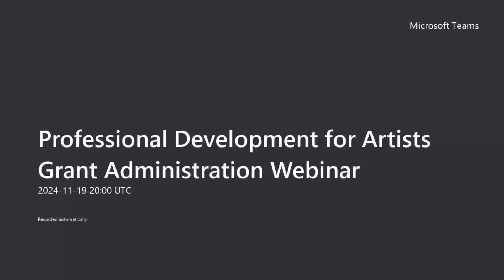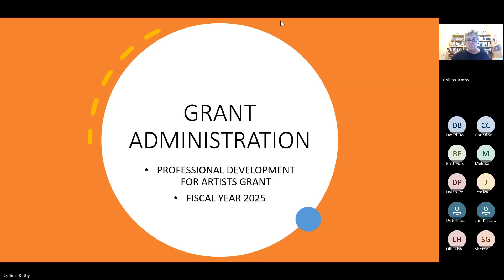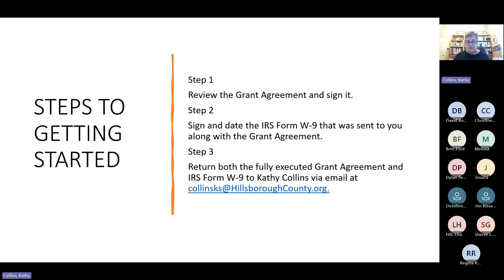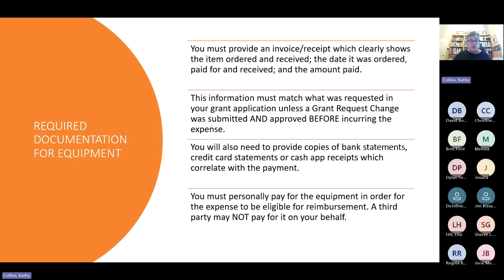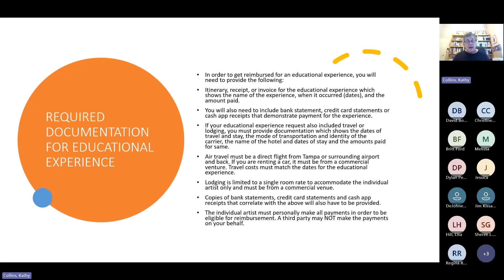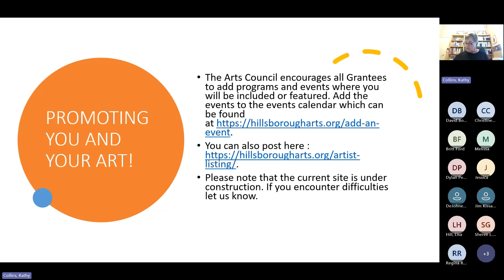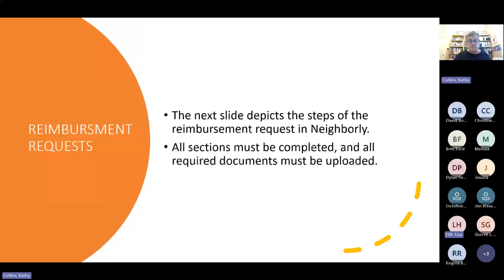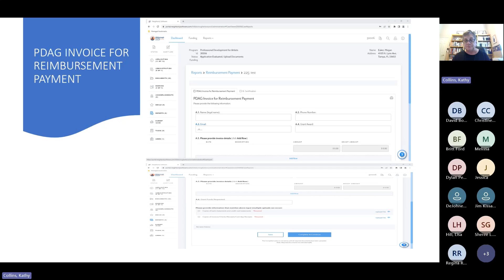Professional Development for Artists Grant Administration Webinar - 11.19.2024